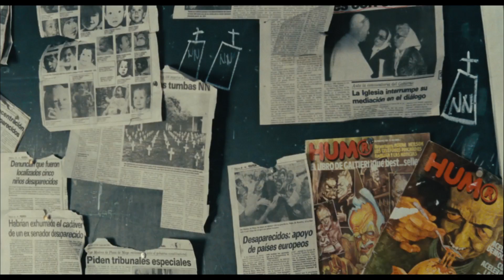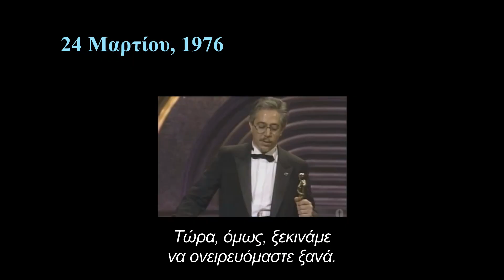ΕΠΙΣΗΜΗ ΙΣΤΟΡΙΑ - La Historia Oficial Remastered Full HD Greek Trailer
40 χρόνια μετά την αργεντίνικη χούντα και 30 μετά τη βράβευση της με το Όσκαρ Καλύτερης Ξένης Ταινίας, το σπάνιο αριστούργημα του Λουίς Πουένσο επανακυκλοφορεί με αποκατεστημένες κόπιες, λίγο μετά την προβολή του στο τμήμα κλασικών ταινιών του Φεστιβάλ Καννών. 1η ΔΕΚΕΜΒΡΙΟΥ στους κινηματογράφους από την